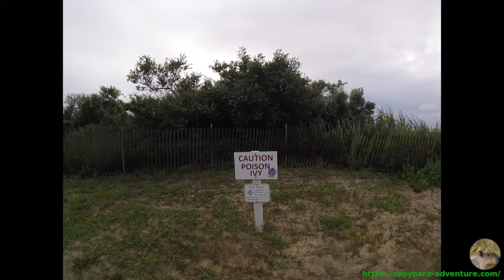Captree and Jones Beach - 2018